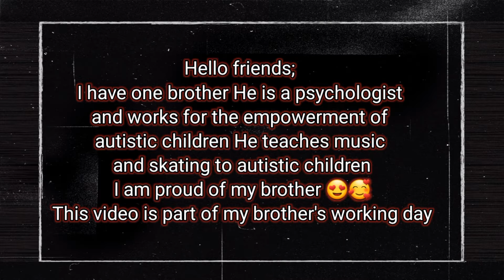Autism in Iran/ my brother is a psychologist/autistic children/ 133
Autism in Iran
133
Hello friends; I have one brother ; He is a psychologist; and works for the empowerment of autistic children; He teaches music and skating to autistic children; I am proud of my brother; This video is part of my brother's working day